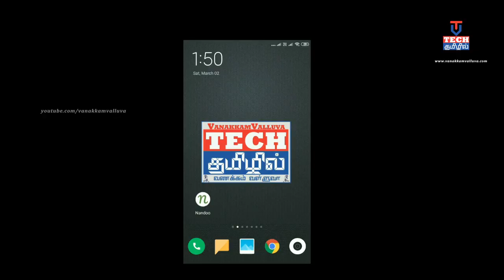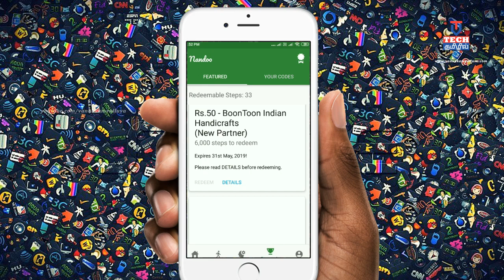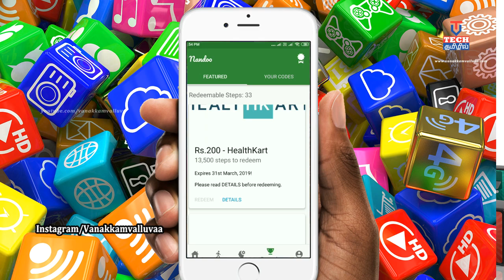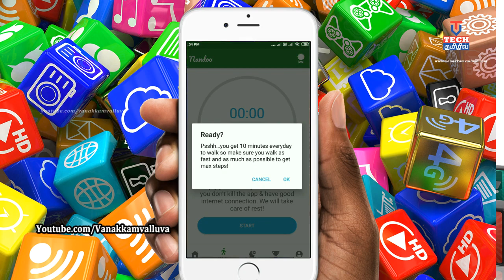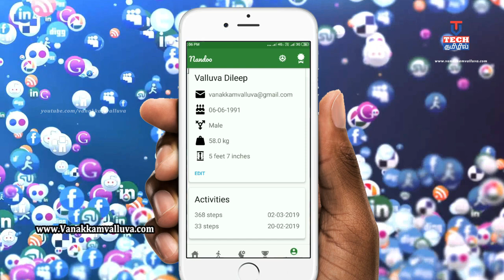AndroidApps| Super App Walk 10 Mits Earn Above 300 Reward App | Tamilil Vanakkamvalluva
Super App Walk 10 Mits Earn Above 300 Reward App | Tamilil Vanakkamvalluva

W E B S I T E